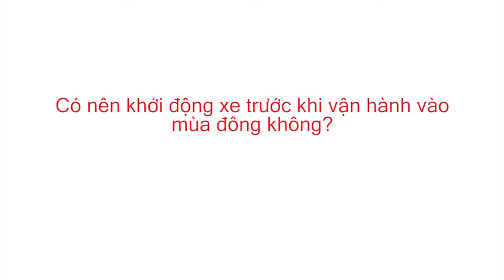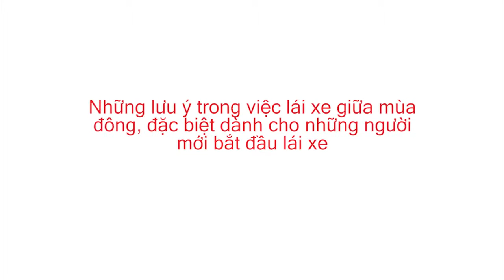Những điều đáng nhớ khi bảo trì xe mùa đông tại Canada | Culture Magazin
Mùa đông tại Canada thường kéo dài đến tháng ba, ở một số tỉnh bang khác đôi khi còn diễn ra vào những tháng sau đó. Tại tỉnh bang Ontario, mùa đông đang đi vào những tháng cuối cùng, tuy nhiên dự báo sẽ có những cơn bão truyết đổ bộ vào phía Nam tỉnh Ontario vào giữa tháng 3.
Điều này mang đến nhiều trở ngại cho sinh hoạt hằng ngày trong đó có việc lái và bảo trì xe hơi của mọi gia đình. Hãy cũng theo dõi phần chia sẻ rất hữu ích của ông Tony Nhan - Tổng Giám Đốc ( General Sale Manager) để những tháng cuối cùng của mùa đông thật an toàn nhé!

"With Participation of the Government of Canada"